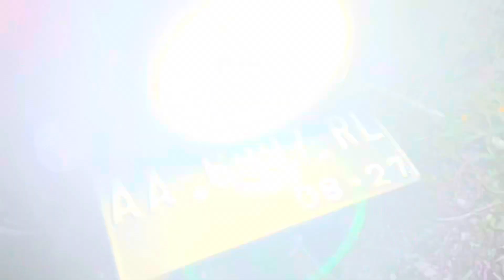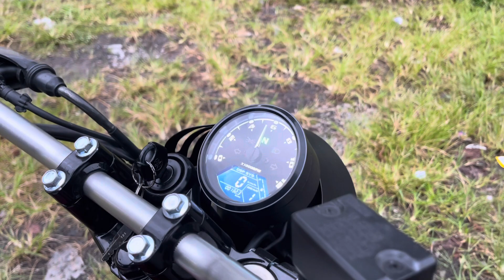YAMAHA BYSON DISULAP JADI BMWR9T CUSTOM MODIFIKASI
SELAMAT MENONTON @icuscustom3134

minat halo sms wa ke 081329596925 barang di bandungan kab semarang jateng siap kirim keman aja onkir buyer.cek iG icus921